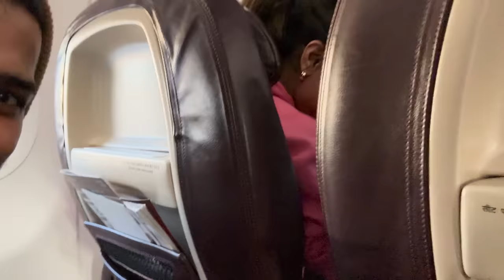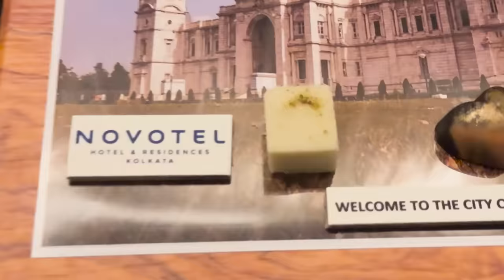Shooting in Kolkata Part 1 | VLOG 07 | Munawar Faruqui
Dekho, like karo aur share kro pasand aaya ho toh, aur vlog banaunga agar tum bologe toh.